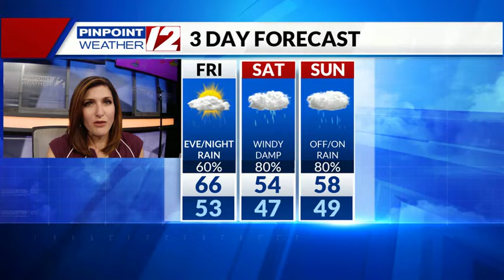Weather Now: Friday, May 28, 2021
12 News Meteorologist Michelle Muscatello has the afternoon forecast for Friday, May 28, 2021